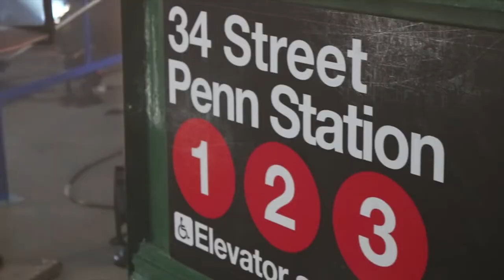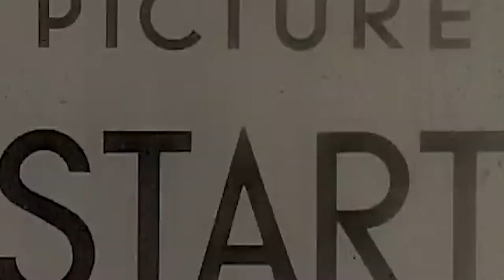Men's Basketball Big East Shoot 2019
Nate, Alpha, AJ, David and Isaiah Jackson had a little fun at SIR Stage37 in New York City ahead of their BIG EAST Tournament Game.